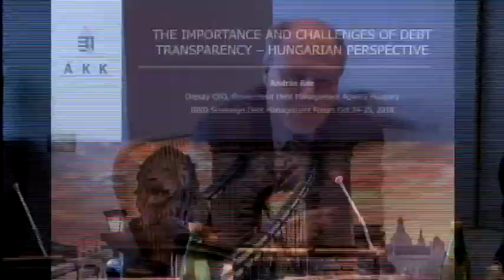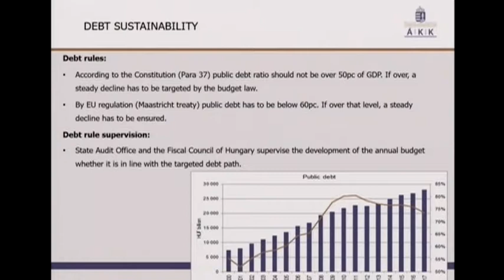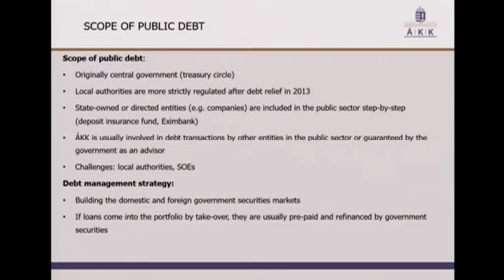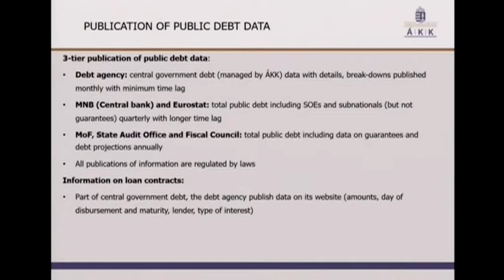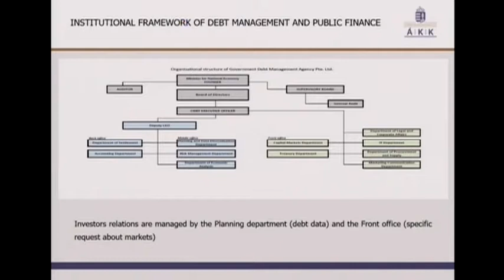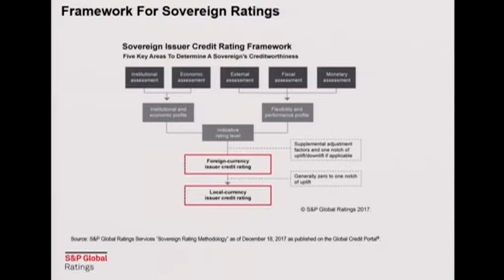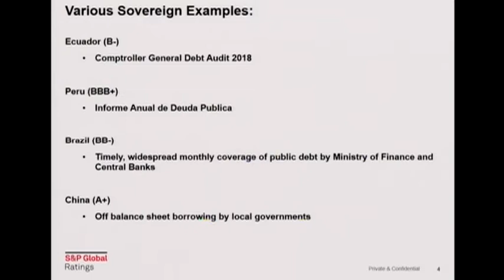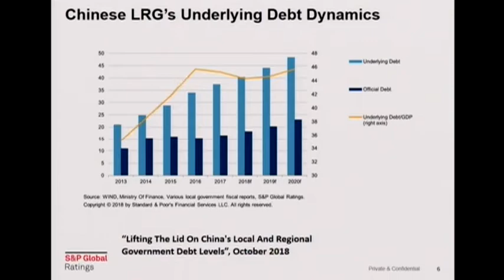2018 Sovereign Debt Management Forum Breakout 6 Seeking public and private sector collaboratio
Transparency in debt management has increased over the last two decades. Many sovereigns have been disclosing data on their debt positions; publicizing auction calendars, publishing debt management strategies and periodic reports.  It is widely accepted that transparency in debt management operations allows investors to make informed investment decisions and banks to make better lending decisions, ultimately resulting in lower borrowing costs for the borrower due to increased predictability and accountability. Furthermore, disclosing debt data provides information for official sector monitoring efforts and contribute to the general public’s understanding of the government’s fiscal position. However, information gaps remain due to insufficient disclosure around the private sector and official bilateral lending to public sector borrowers, including lending to state-owned enterprises and other entities benefiting from sovereign guarantees. This undisclosed debt data could have negative implications not just on the borrowing costs, but also for financial stability. A recent global effort promotes developing a set of voluntary principles by the private sector to contribute to transparency in sovereign debt markets to fill the gap. This session discusses various aspects of improved debt transparency, such as policy considerations, the scope of the disclosure, possible practical difficulties, confidentiality, and the role of debt managers.